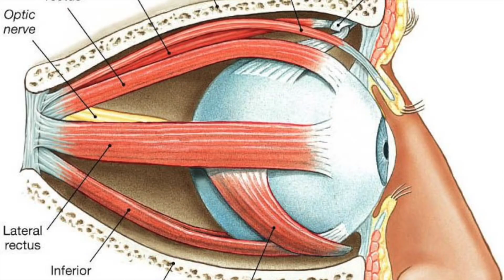Wyjątkowi ludzie. 7 testów do testowania supermocy. Interesujące fakty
Sprawdź, czy masz unikalne cechy lub supermoce? Wyjątkowi ludzie i 7 testów, aby znaleźć swoje wyjątkowe super zdolności. Interesujące fakty